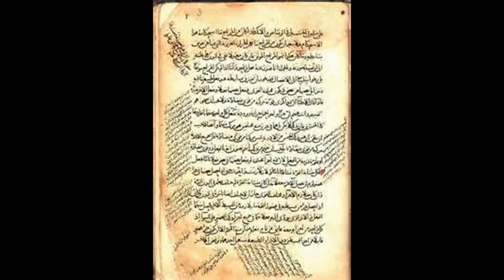Jerusalem in the Islamic Imagination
A brief overview of how the importance of Jerusalem evolved for Islamic thinkers during the first crusades.